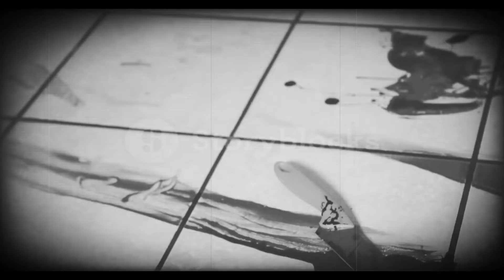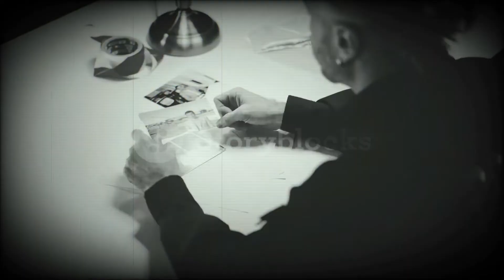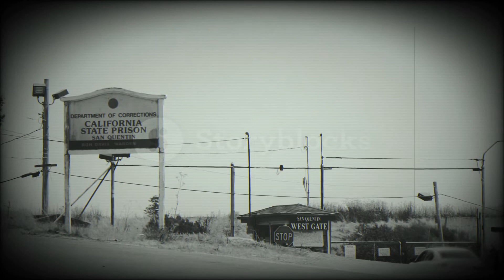Skid Row Slasher Episode 1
Welcome to Grinding True Crime and our first episode is finally up. Its the Vaughn Greenwood Story of the Skid Row Slasher. ToddFox Matty Matt and Gabby get into a complex story of serial killer in downtown Los Angeles that prayed on the homeless and vulnerable. Follow as we talk about Vaughn and what led him up to his depraved behavior.